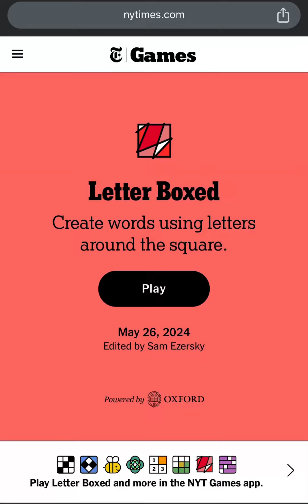2-WORDS GENIUS SOLUTION for TODAY’S LETTER BOXED Puzzle! NYT Letter Boxed Solution for May 26th 2024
2-WORDS GENIUS SOLUTION for TODAY’S LETTER BOXED Puzzle! NYT Letter Boxed Solution for May 26th 2024.

Todays Letter Boxed Answers and Solution! Letter Boxed Puzzle Solved for Today! This is NYTimes Today’s Letter Boxed Puzzle Game Answers and Solution for May 26th, 2024. Letter Boxed Game for 26th May, 2024. Letter Boxed May 26, 2024. Today’s Letter Boxed Puzzle 26 May, 2024. NYT Games Letter Boxed Puzzle Solution for 05/26/2024. Letter Boxed Answers for 5/26/24.

This is New York Times Today’s Letter Boxed Puzzle Game Answers and Solution for 26th May, 2024. Letter Boxed Game for 26 May, 2024. Letter Boxed Puzzle Solution May 26, 2024. Letter Boxed Game Solution for 05/26/2024.